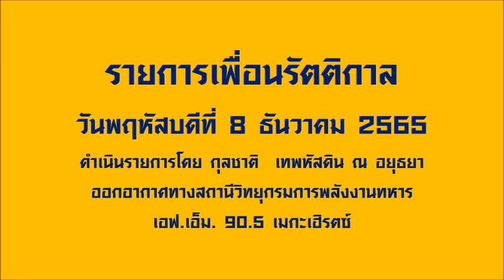รายการเพื่อนรัตติกาล (8 ธันวาคม 2565)